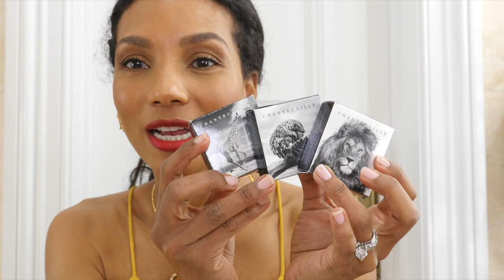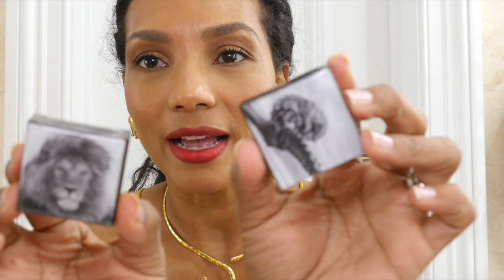LUXURY MAKEUP HAUL | MakeupLover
Hello beautiful MakeupLovers,
In todays video I will share a Luxury Makeup Haul I hope you all enjoy it!!

Hola bellezas, en el video de hoy les comparto mis compras de maquillaje de lujo, espero lo disfruten!!

CAROLIN XOXOXO

For reference I am 42 years old.
Skin Type: Oily Acne prone, but combo during the winter.
Skin Tone: Warm with yellow undertones.

Products Mentioned
House of Sillage Limited Edition Whispers of Admiration Bow Lipstick Case